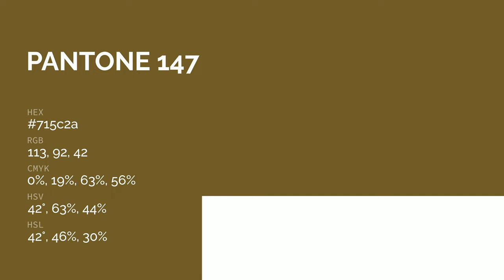color 715c2a hex color - Yellow color - Cool color 715c2a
What color is ? 715c2a hex color - Yellow color - Cool color 715c2a

Hex 715c2a Color Code is also known as color.